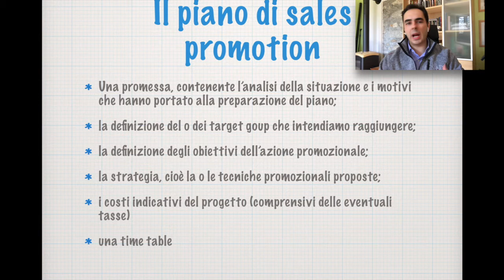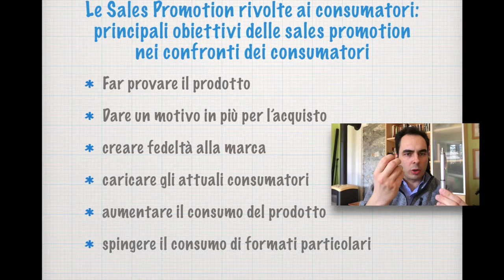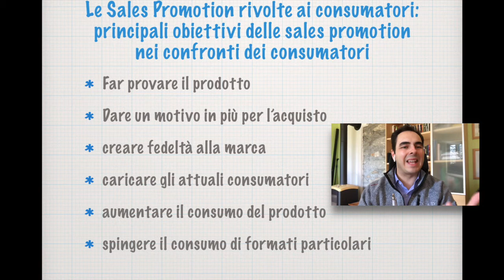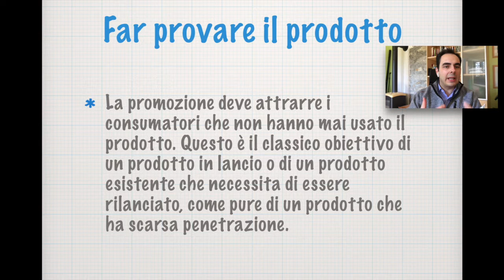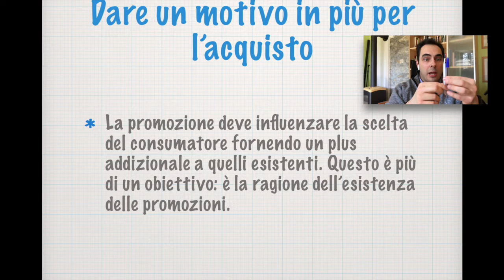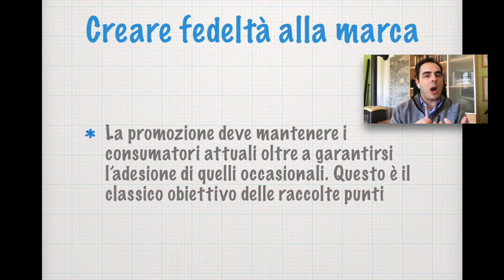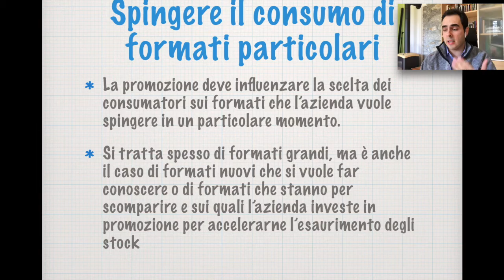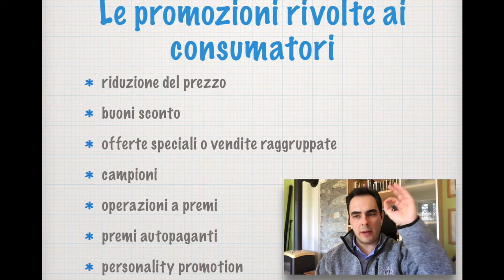Sales Promotion 2a parte - Marketing Video Lezioni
Continuiamo a definire le Sales Promotion andando sempre più nel dettaglio. Ci soffermiamo in particolare sulle "vendite in promozione" dirette ai consumatori.